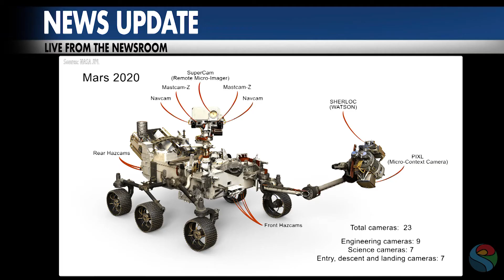PMN Mars 2020 Rover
NASA’s new rover is set for take-off.  After passing it’s first driving test, NASA JPL’s  Mars 2020 rover is ready to be sent to space.  The Mars mission is said to launch in July or August of 2020, and will focus on discovering traces of past microbial life, gathering climate information, and collecting samples to bring back to earth.  The rover is one of its kind… with high-resolution color navigation cameras, software for processing maps, and wheels designed for heightened durability, Mars 2020 is expected to land on Feb. 18, 2021.